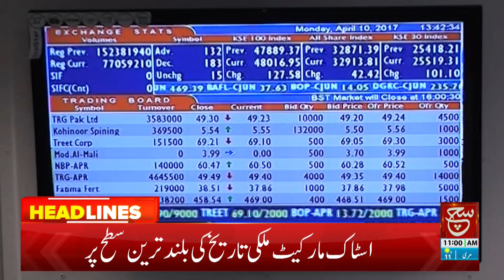Pakistan's stock market is at the highest level in the country's history | Such News Headlines 11 AM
Pakistan's stock market is at the highest level in the country's history | Such News Headlines 11 AM | 17 Nov 2023

اسٹاک مارکیٹ ملکی تاریخ کی بلند ترین سطح پر

Tabdeeli
Such Savera
Such Baat
Siyasat Aur Such
TalkShow
Aaj Ka Such
Bottom Line
Seerat-ul-Anbiya
Chalein Dekhte Hain
Play Field
Such News: Android Apps:
Such News iOS App: